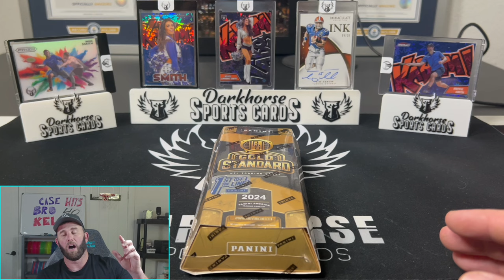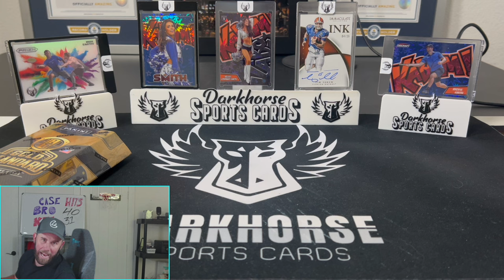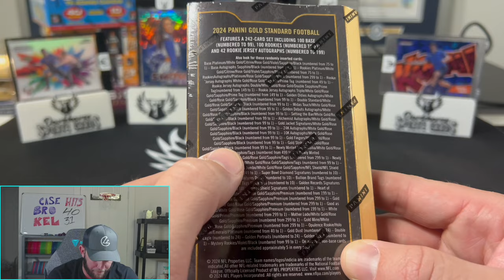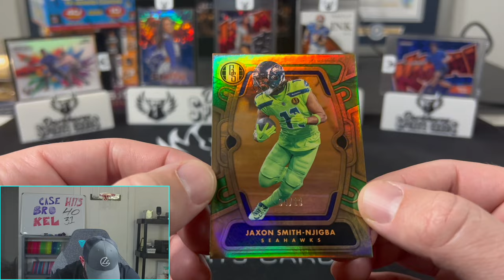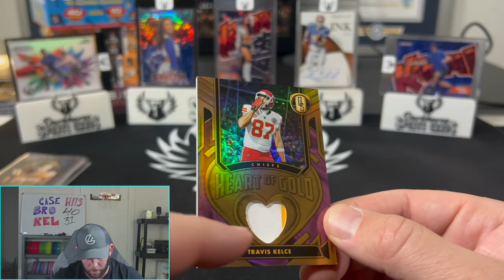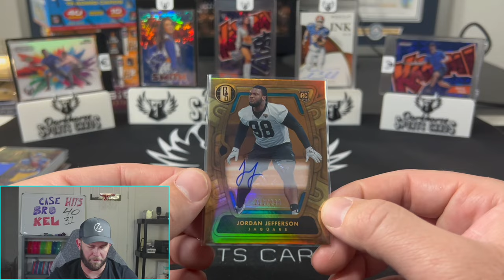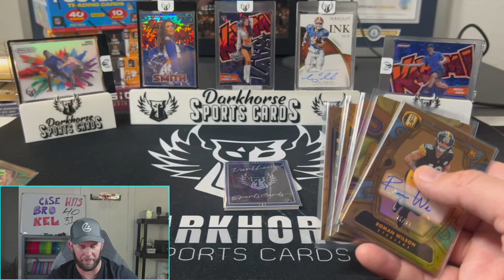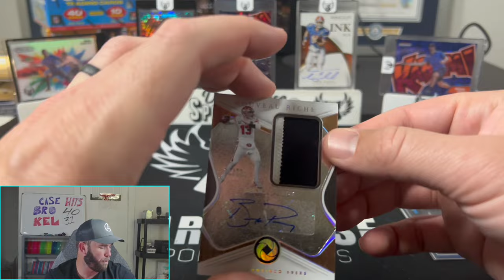I CAN’T STOP PULLING THIS GUYS AUTO! 2024 GOLD STANDARD FOTL FOOTBALL REVIEW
First time opening Gold Standard so I had to give the FOTL a go!

We are opening a 2024 Panini Gold Standard First Off The Line Football Hobby